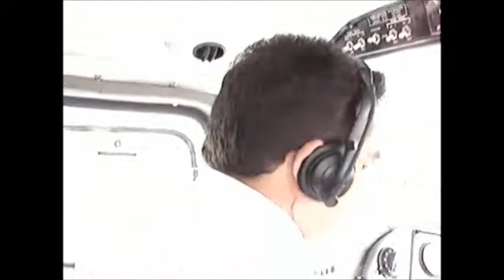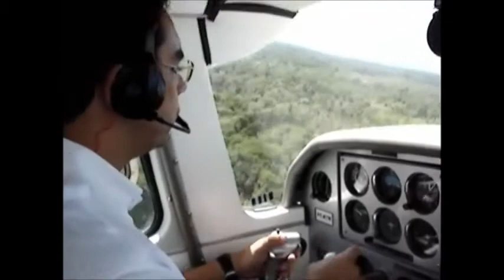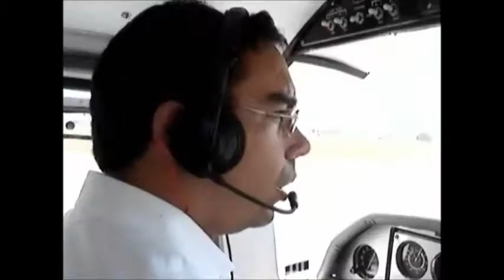Alex's Flight from island Morro de Sao Paulo to Salvador De Bahia - Brasil